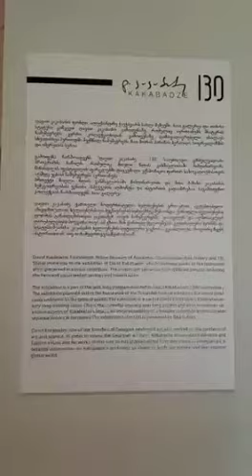David Kakabadze 130/Alexander Chavchavadze House Museum/Baia Gallery/2019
David Kakabadze Foundation, House Museum of Alexander Chavchavadze, Baia Gallery and TBC Status present the exhibition of David Kakabadze, which combines works of the prominent artists preserved in private collections. The visitors will see works from different periods, including the Paris and social realism periods and Imereti series.
The exhibition is a part of the year-long program devoted to David Kakabadze’s 130th anniversary. The exhibition planned within the framework of the Tsinandali Festival combines the works previously unknown to the general public. The exhibition is a part of David Kakabadze’s 130th anniversary long-running series. This is the currently ongoing year-long project and aims to uncover unknown aspects of Kakabadze’s legacy, increase availability of a broader collection and reconsider separate historical narratives. The exhibition collection is presented by Baia Gallery.
David Kakabadze, one of the founders of Georgian modernist art, also worked on the synthesis of art and science. In order to renew the Georgian art form, Kakabadze incorporated Western and Eastern values into his works. In this way, he has granted global form and status to Georgian art. A detailed observation on Kakabadze’s art brings us closer to both our history and the modern, global world.